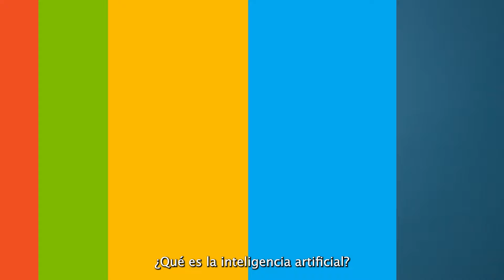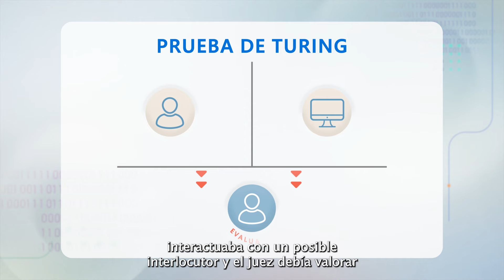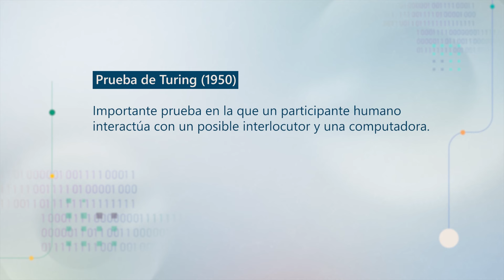CURSO 1 - Clase 1: La historia de la IA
¿QUÉ ES LA INTELIGENCIA ARTIFICIAL (IA)?
La inteligencia artificial (IA) es un campo de la informática que se dedica a
El estudio y desarrollo de máquinas y programas informáticos capaces de
reproducir el comportamiento humano en la toma de decisiones y en la
realización de tareas, desde las más sencillas hasta las más complejas.
Comúnmente se le conoce con el acrónimo AI o IA (inteligencia artificial).
La IA tiene como objetivo automatizar la ejecución de tareas realizadas por
humanos, como analizar datos o leer la imagen de un rostro para reconocer a un
individuo y desbloquear su teléfono inteligente.
La IA es capaz de aprender de los datos y mejorar su precisión
con el tiempo, volviéndose cada vez más eficiente y preciso.

**LINKS PARA ACCEDER A MÁS INFORMACIÓN IMPORTANTE**

¡Te damos la bienvenida!
Hemos diseñado la Ruta ExperiencIA Latam con
mucho esmero y dedicación para ofrecerte una
excelente experiencia de aprendizaje y motivarte a
explorar el fascinante mundo de la Inteligencia
Artificial.
Este es el inicio de un recorrido que te permitirá
conocer y entender un tema actual y destacado que
con el paso del tiempo será más requerido.
Descubre cómo puedes utilizar la IA para tu
desarrollo personal y laboral e incluso hacer de
ella tu carrera profesional.
Te invitamos a aprovechar cada pieza de información
de este curso para ampliar tus conocimientos,
aumentar tu productividad y crecer.
¡Éxitos!

[eventID:23398]